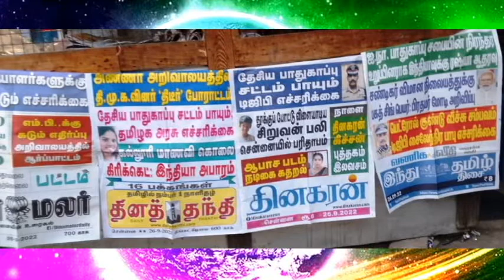நாடும் ஏடும் தலைப்புச் செய்திகள் வாசிப்பது லிவி பிரகாஷ்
தலைப்புச்செய்திகள்# SUKRUNTV
 @இது ஒரு சுக்கிரன் டிவி தயாரிப்பு
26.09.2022